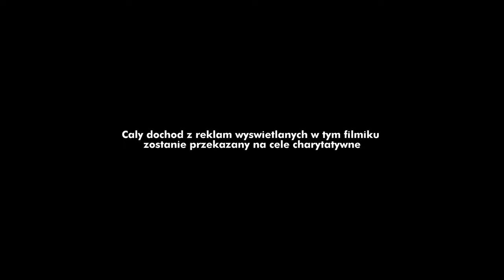Czy MIASTA zostaną ZAMKNIĘTE? REUPLOAD -BLOWEK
Ja, Polish YouTube Archive nie jestem twórcą wyżej wymienionego materiału a jedynie publikuję go w celach archiwizacyjnych. Nie ma on na celu wyśmiewanie żadnych osób występujących w owym materiale. Twórca kanału nie propaguje żadnych stwierdzeń użytych wyżej.

Po możliwość kontaktu w celu usunięcia filmu jako oryginalny posiadacz proszę o zobaczenie opisu kanału w którym podaje gdzie to można zrobić.